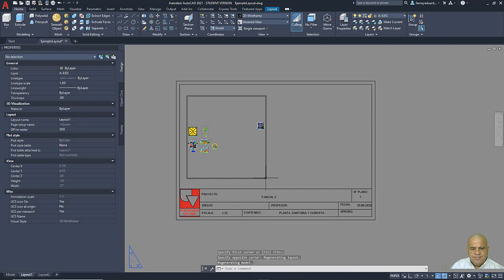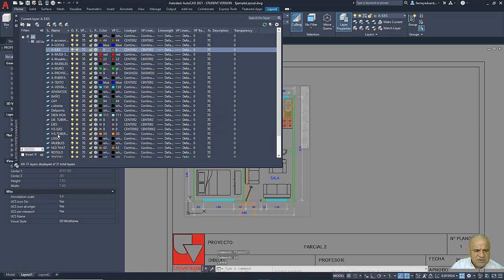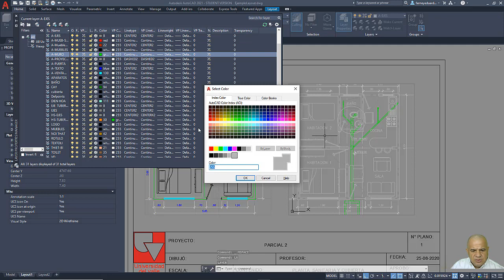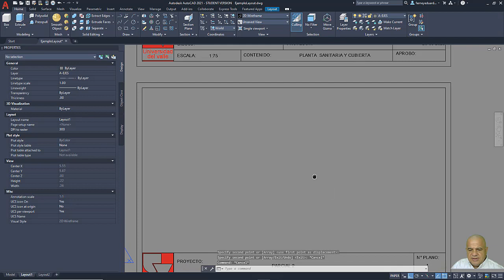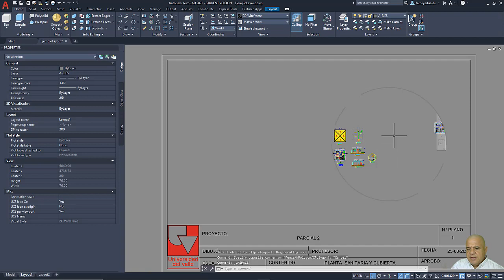Errores en Layout 1 4